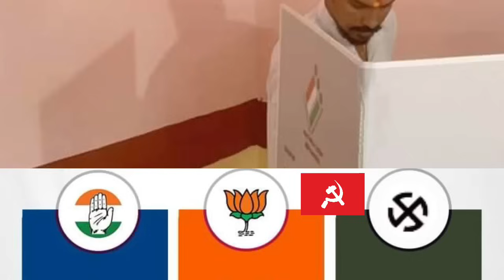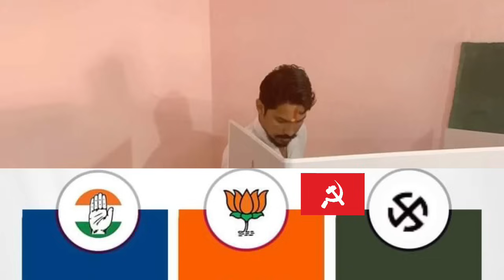মধ্যপ্রদেশ বিধানসভার এক্সিট পোল বিজেপি অনেকটাই পিছিয়ে শেষ হাসি টা হাসবে কংগ্রেস।